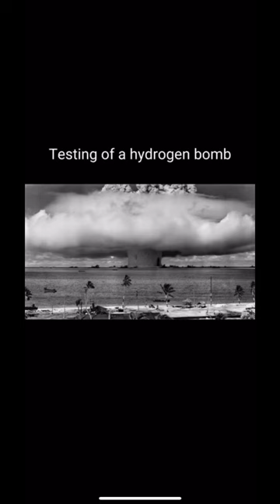Photos Taken 100 Years Apart